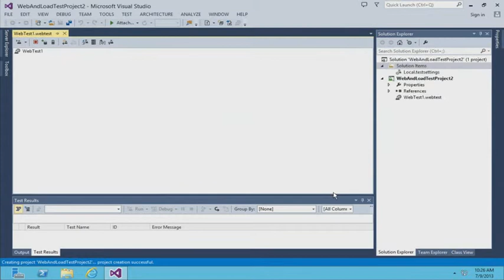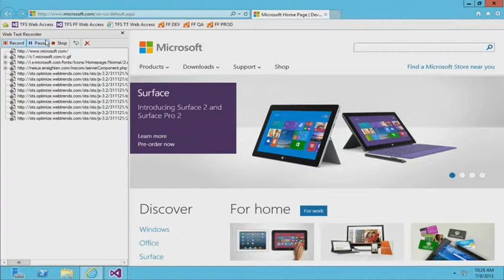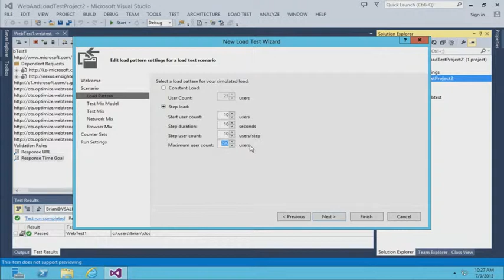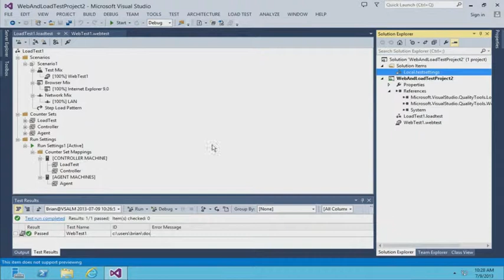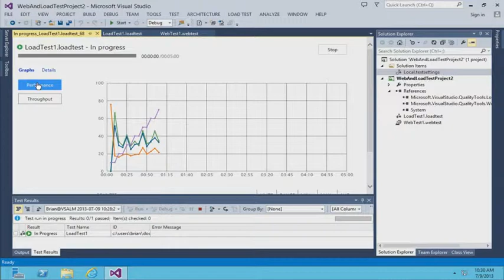Cloud Based Load Testing with Visual Studio Online and Visual Studio Ultimate 2013